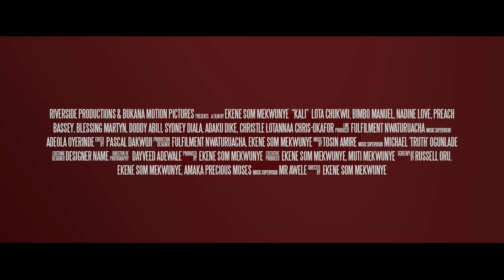KALI Trailer 2024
Kali, a girl with daddy issues goes on a journey of self-discovery as she struggles to accept the science behind her attraction to older men to know if it’s a problem or just a preference.